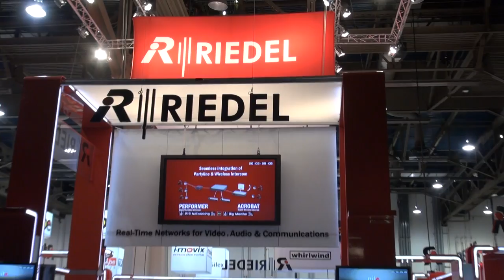BREAKING ALL THE RULES